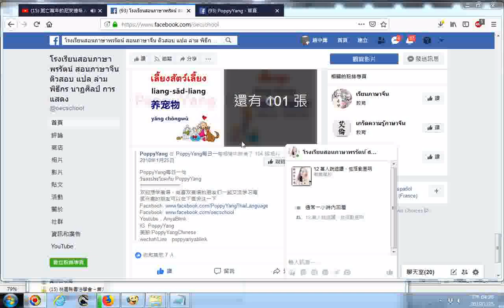20190125facebook PoppyYang 在 PoppyYang每日一句相簿中新增了 104 張相片(泰語學習參考資源分享)